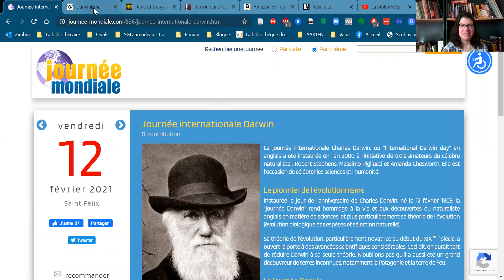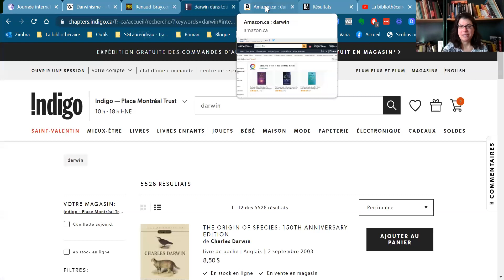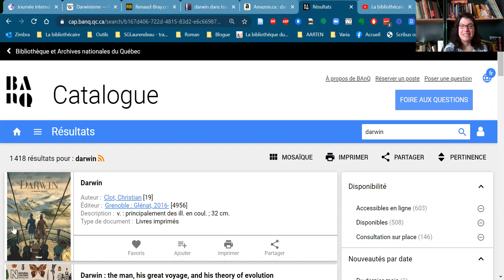Le 13 février journée mondiale du darwiniusme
Sophie Gervais-Laurendeau, La Bibliothécaire, vous présente, en ce 13 février, Journée mondiale dédiée à Darwin, des suggestions de livres et de films sur le sujet. Quelle espèce animale préférez-vous? Et Pourquoi? Bonne écoute!